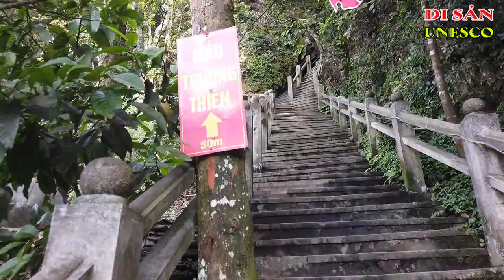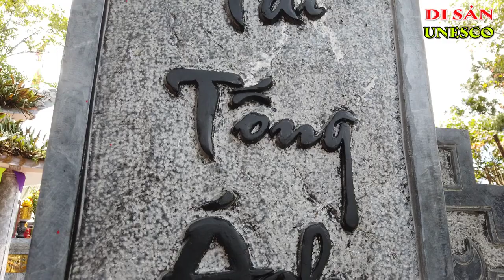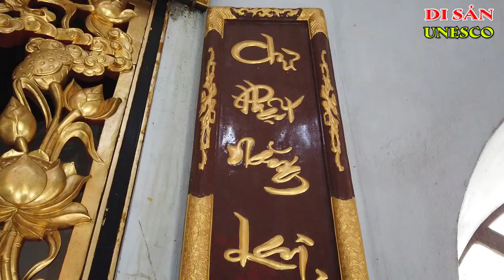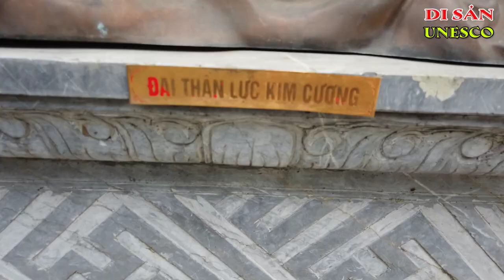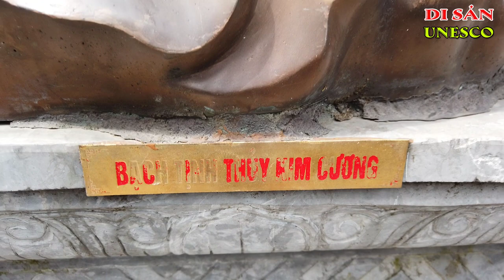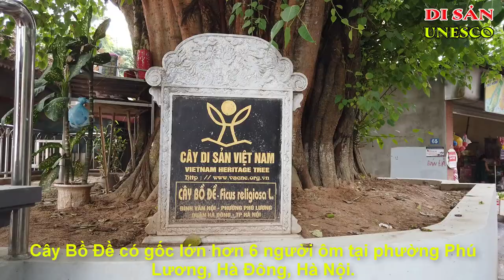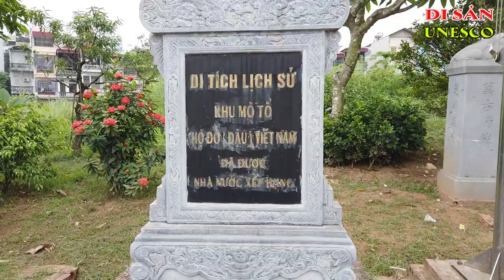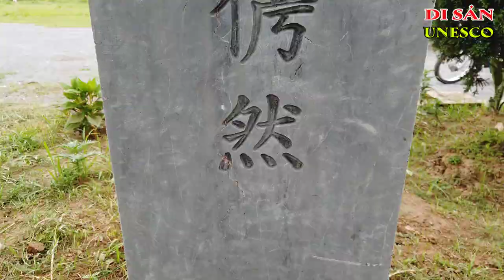Mẫu Thượng Thiên Và Bát Bộ Kim Cương | Đạo Thờ Tổ Tiên Của Người Việt | Ký Sự UNESCO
Mẫu Thượng Thiên
Mẫu Hương Vân Cái Bồ Tát
Bát Bộ Kim Cương